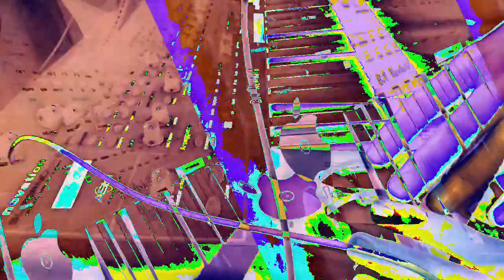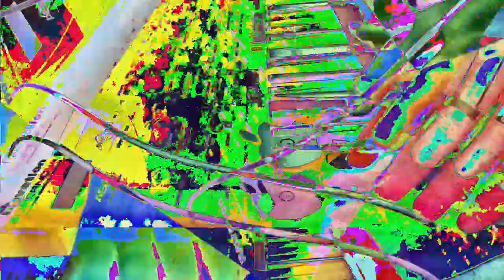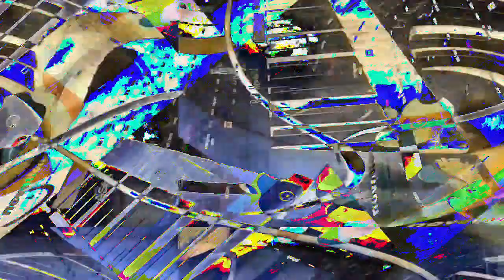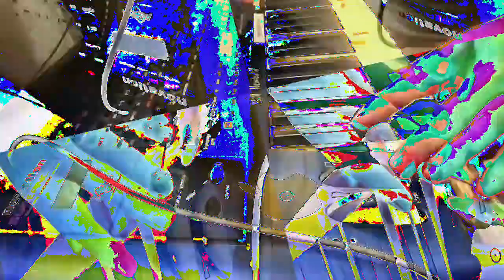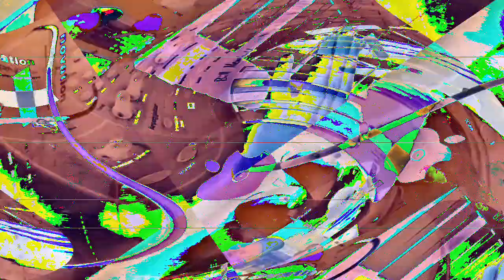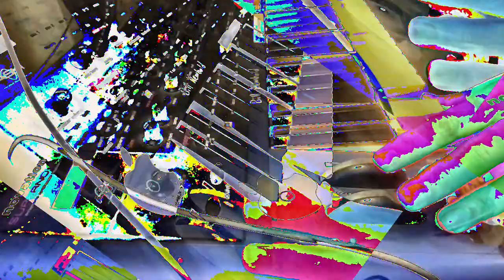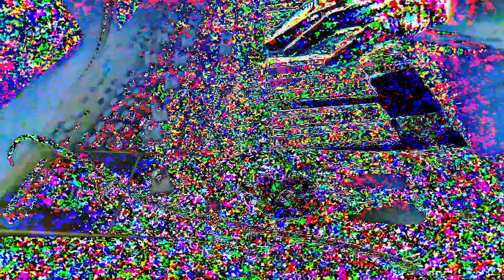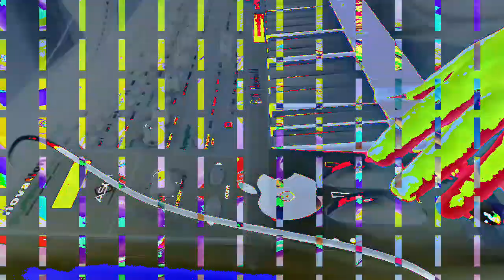[EPILEPSY WARNING] Movie 23 01 19 06h47m11s